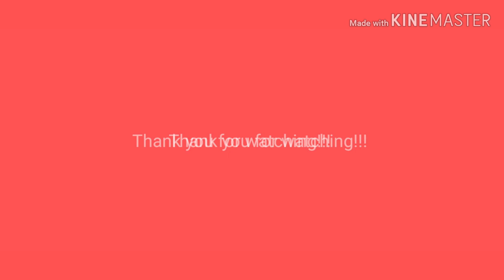HOW TO MAKE THE BEST PAPAYA ATCHARA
Atchara is a pickled condiment made from grated unripe papaya that is very popular in the philippines. This dish is often served as a side dish for fried or grilled foods.

INGREDIENTS
1large unripe green papaya, peeled, seeded, shredded and squeezed with 1 tablespoon    salt.
2 cups vinegar
1 cup white sugar
1/2 cup brown sugar
150 grms ginger peeled and julienned
3 pcs dried bay leaf
1 tablespoon peppercorn
1 tablespoon salt
1 large green bell pepper seeded and julienned
1 large red bell pepper seeded and julienned
4 cloves garlic peeled and crushed
1 small pack raisin